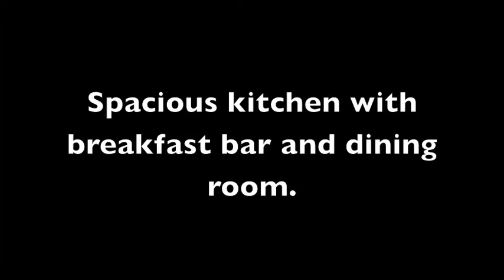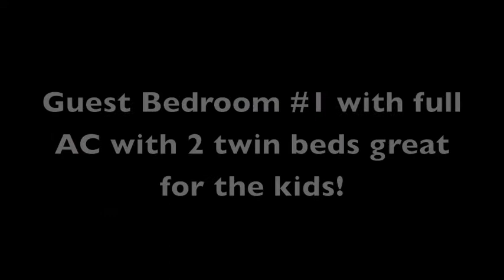3 Bedroom 2 Bath Beach House in K Section Playa Guiones.mov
3 Bedroom 2 bath beach house with Ranchito. Fully furnished home - turn Key and ready to go right at the beach. Outdoor shower, A/C units in Bedrooms and Security System and private phone line.

Spaces:
Spacious open livingroom with 3 bedrooms and 2 bathrooms
Construction:
Concrete Structure and walls with local hard wood overheads.  Great design allowing for easy remodeling and changes.
Sales Notes:
conveniently located near the Beach. From this home you can be at the beach walking in 5 min. with Harbor Reef Restaurant only moments away as well. Large property located in the desired K Section of Playa Guiones.